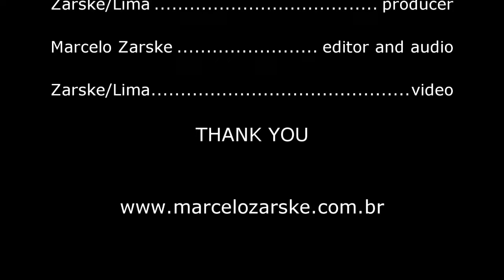Limelight (Rush) - Marcelo Zarske & Valdemiro Lima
Transcrição da música "Limelight" da banda Rush
Parceria com meu amigo Valdemiro Lima.